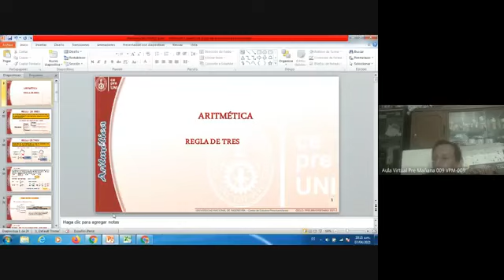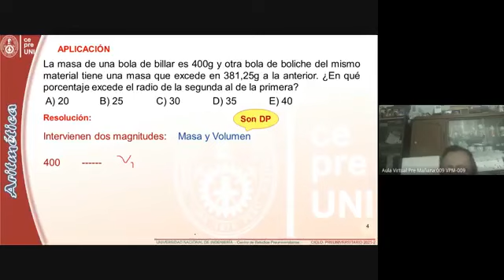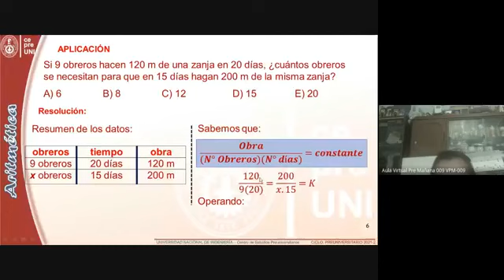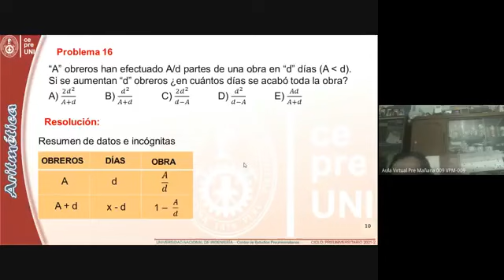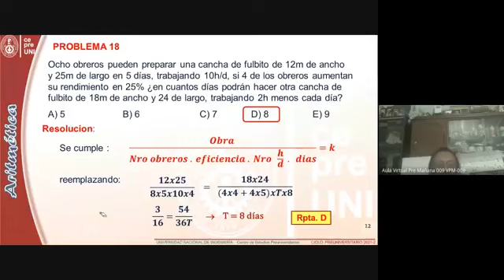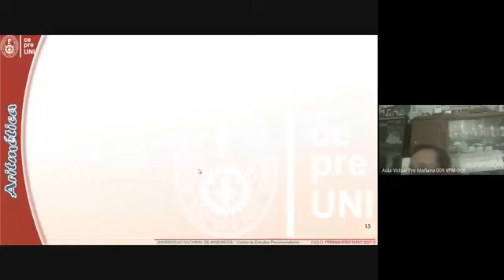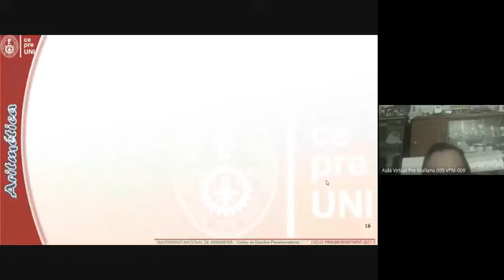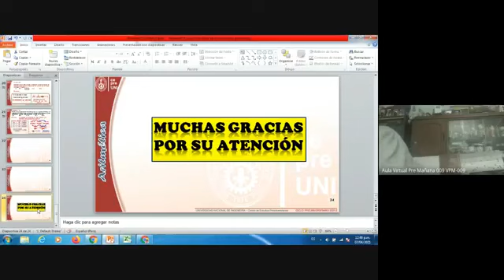CepreUNI-Aritmetica2.2/REGLA DE TRES